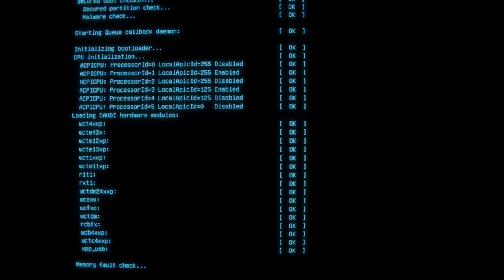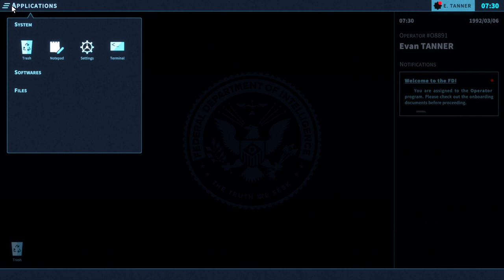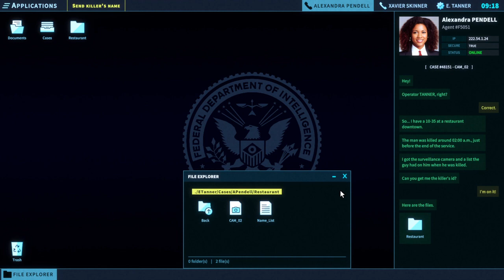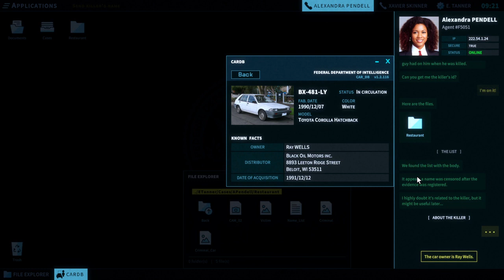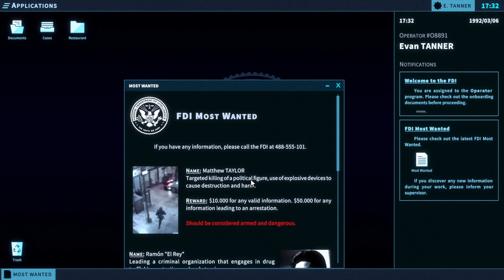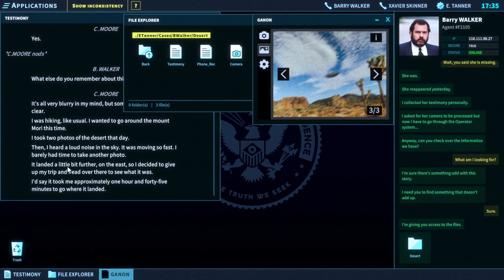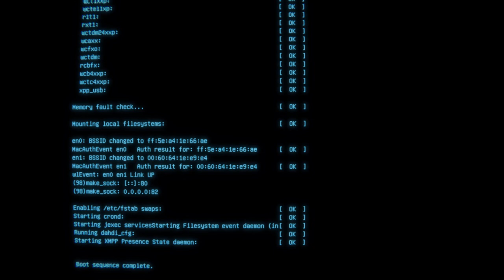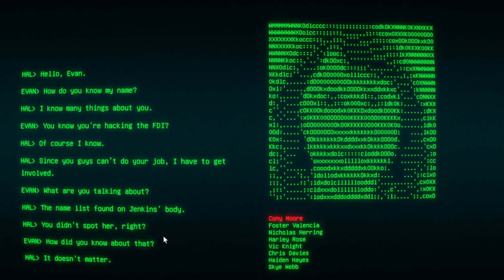|Lets Play| Project Operator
This seems like a really fun game and something to truly look forward too.